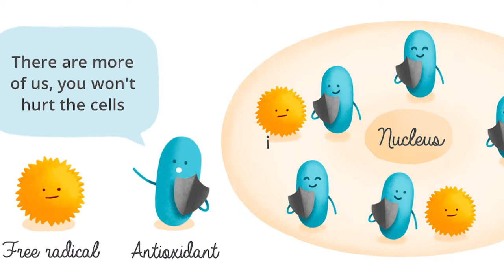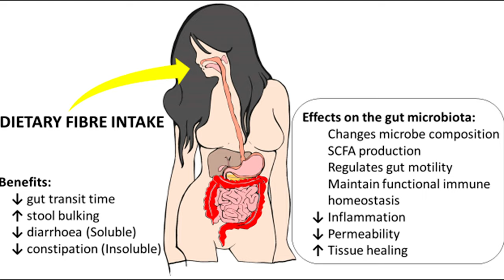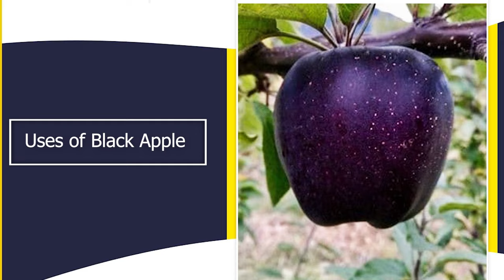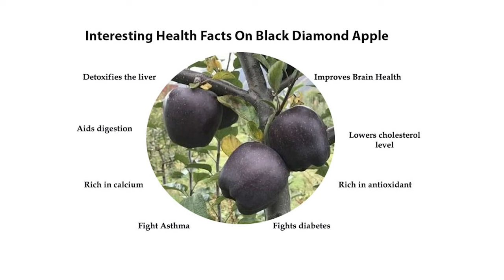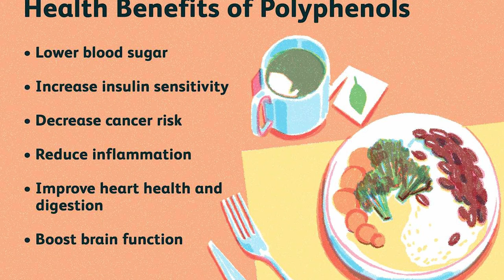Exploring the Length and Mystery of the Black Apple 🍎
▶ Facebook: [Insert your Facebook page, if applicable]

                        ˜”*°• ˜”*°•BlackPheonix•°*”˜ •°*”˜